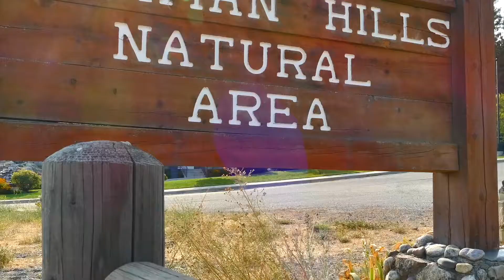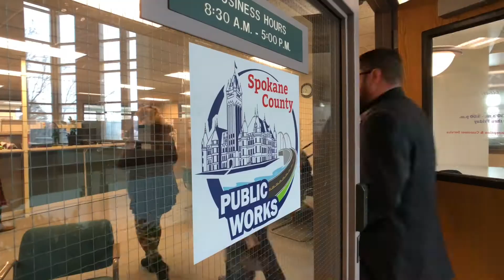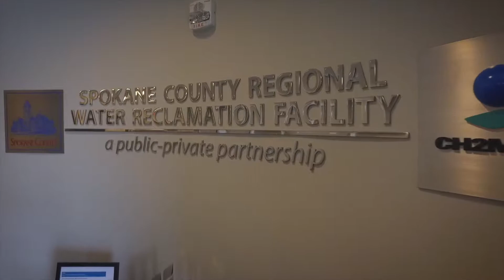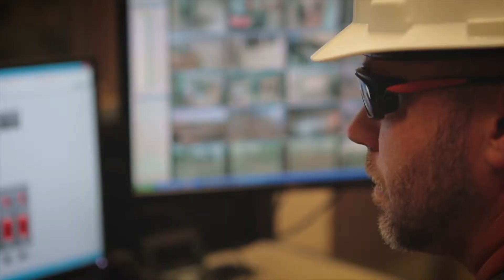Spokane County Parks, Roads, and Utilities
Video presented at the 2018 Parks, Roads, and Utilities Public Roundtable on October 9, 2018.